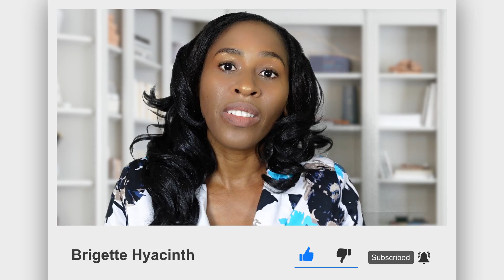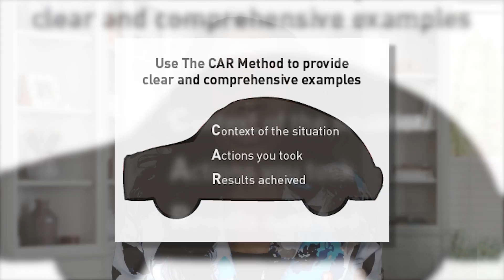5 TIPS to get HIRED FAST!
You are amazing! You have so much to offer. This is your time to shine!💎

Purchase my books on Amazon